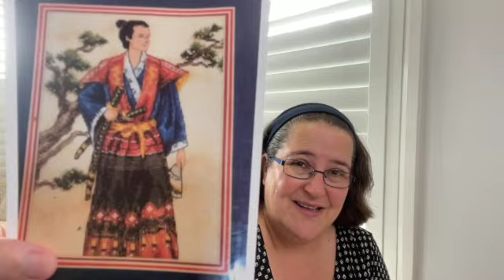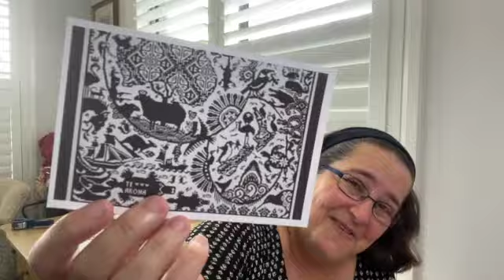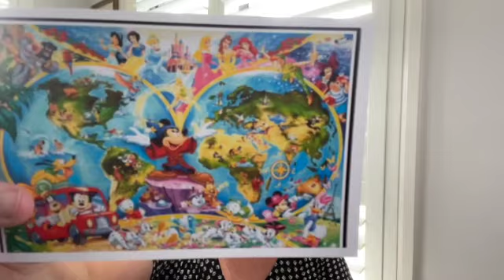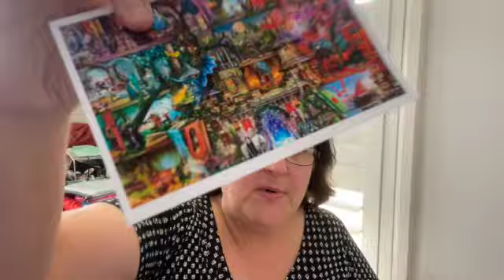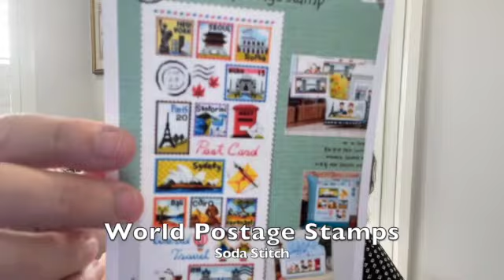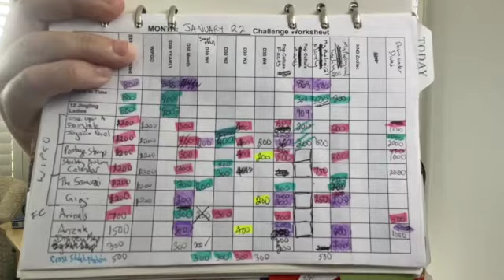S3E35 January WIPGO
This floss tube is about my Cross Stitching obsession.
WIPS, plans and haul